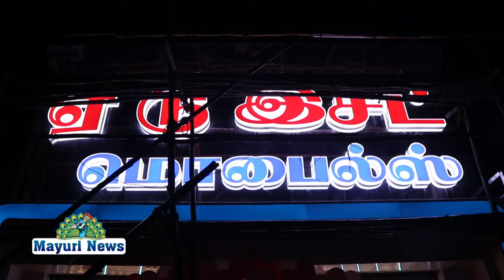ஏ டூ இசட் மொபைல்ஸ் புதிய கிளை பிரம்மாண்ட மொபைல் ஷோரூம் திறந்துள்ளனர்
திருநெல்வேலி அரவிந்த் மருத்துவமனை எதிரில் தாமிரபரணி புதிய பாலம் அருகில் அமைந்துள்ள ஏ டூ இசட் மொபைல்ஸ் இந்நிறுவனம் ஆற்று பாலம் அருகில் புதிய கிளை பிரம்மாண்ட மொபைல் ஷோரூம் திறந்துள்ளனர் இந்த நிகழ்ச்சியில் உரிமையாளர் நாதர்ஷா அனைவரையும் வரவேற்று பொன்னாடை போர்த்தினார் விழாவில் அபூபக்கர் ,கமாலுதீன் மேலாளர் மூர்த்தி லயன் மயூரி ஆறுமுகநயினார் லயன் எஸ்எம்எஸ் முருகேசன் தேவி பில்டர் உமாதேவி மற்றும் கரன் ஜெயம் பில்டர்ஸ் ரமேஷ் கலந்து கொண்டனர் முதல் விற்பனையை மனோன்மணியம் கல்லூரி உதவி பேராசிரியர் கலாதேவி அவர்கள் பெற்றுக்கொண்டனர்.
இந்த ஷோரூமில் அனைத்து முன்னணி கம்பெனிகளின் மொபைல் வகைகள் ,மொபைல் ஆக்சஸெரீஸ் ,
மற்றும் செல்போன் சர்வீஸ் தரமானதாகவும் ,விலை மலிவாகவும் ,மேலும் ஒரு மொபைல் வாங்கினால் 5 பொருட்கள் இலவச ஆபர் கிடைக்கும் என உரிமையாளர் நாதர்ஷா அவர்கள் தெரிவித்தார்கள்